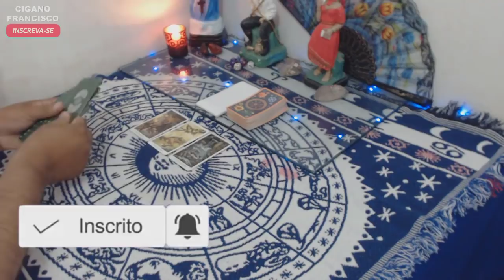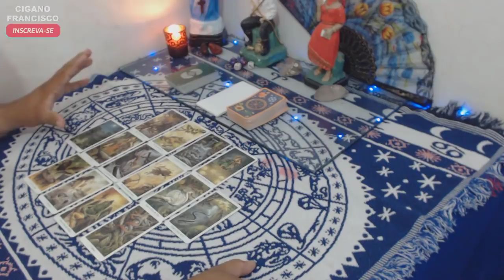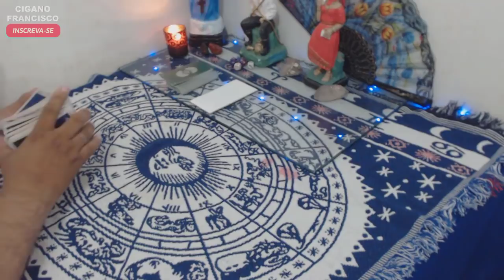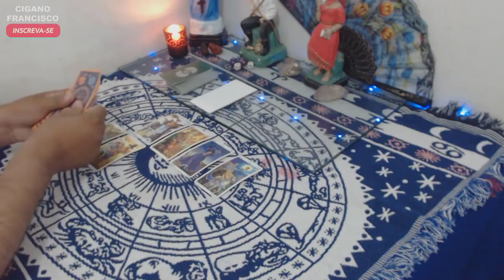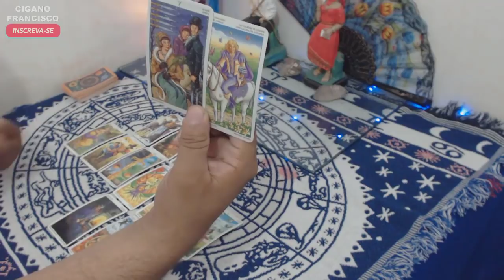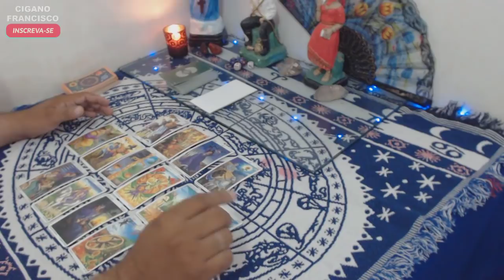♈ ÁRIES NOVEMBRO 2019 🎴 LEITURA DAS CARTAS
Leitura intuitiva sobre a energia geral do mês de NOVEMBRO de 2019 para o signo de Áries.
👇👇👇CAIXA POSTAL👇👇👇

Cigano Francisco
Caixa Postal: 5419
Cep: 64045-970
Teresina - Piauí